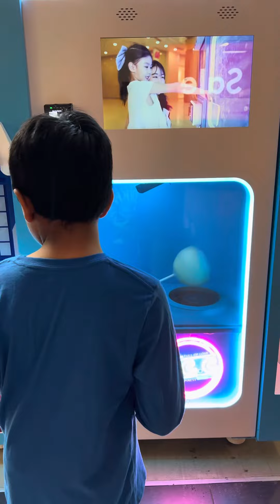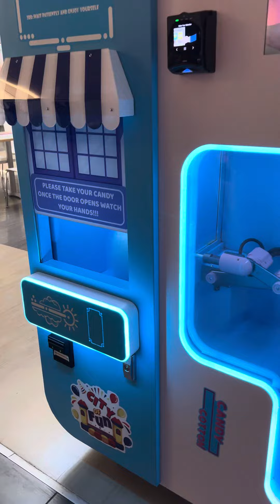অমেরিকায় হাওয়াই মিঠাই মেশিন ।।Living life my way ||bangla short vlog